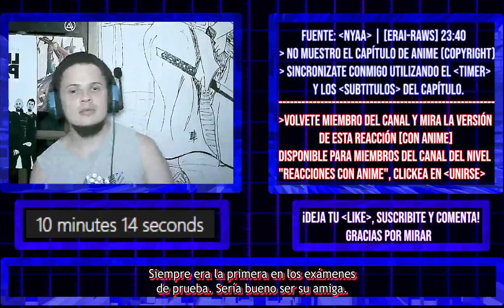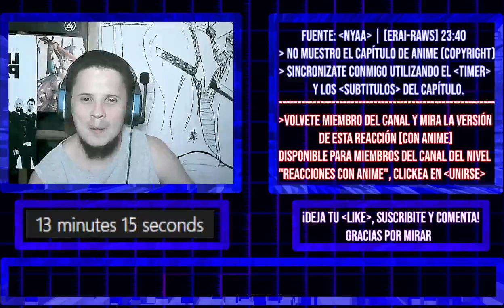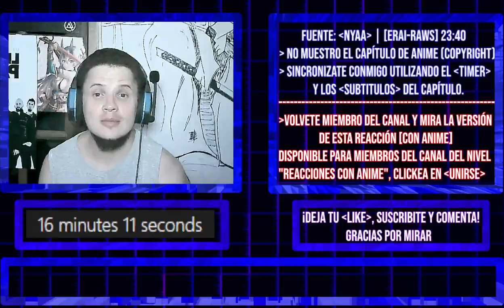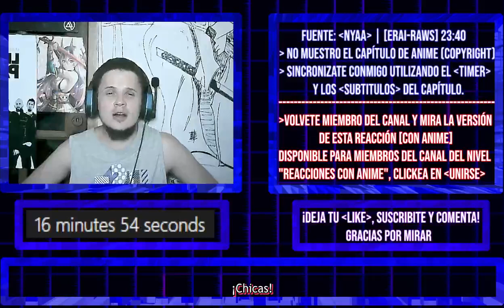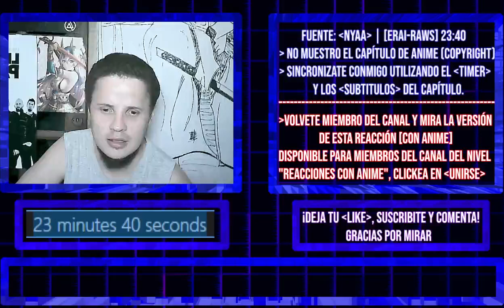Akebi Chan no Sailor Fuku Capitulo 2【REACCION - REACTION】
→ VERSIÓN CON ANIME de esta reacción ↓
DEL CANAL)

「MAL」myanimelist .net/profile/tottobennington
「TWITTER」@TobiasJAmbrosi